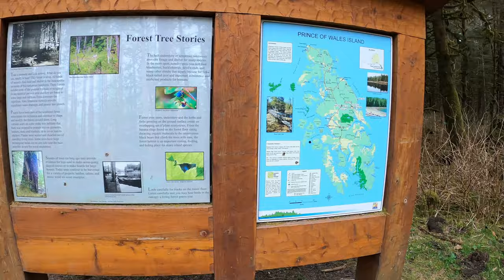LOST on the RIDE to Kasaan Alaska- Totem Longhouse - 4k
Join us a for an amazing trip to Kasaan Alaska.

Kasaan is located at 55°32′30″N 132°24′7″W (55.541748, -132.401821).

"Kasaan is one of the main historical communities of the Kaigani Haida. It is the most northernly Haida settlement. It was established by the Haida in protohistoric times or earlier, as part of a migration across the Dixon Entrance, from Dadens and other villages of Langara Island, Haida Gwaii, to Dall Island and Prince of Wales Island.
Beginning in the late 1700s, European and American ships began regularly visiting and trading with Kasaan and the rest of the Haida. Most early visiting ships were part of the maritime fur trade. The nearby trading site, "Kaigani", was one of the most popular on the Pacific Northwest coast. This trade brought wealth, but also disease; the first smallpox epidemic hit Kasaan in 1794.[3] A rough census was taken of Kasaan between 1836 and 1841 by John Work of the Hudson's Bay Company. He reported 249 people living in the village. The 1862 Pacific Northwest smallpox epidemic killed over 70% of all Haida people. The first official census was taken in 1880, and lists only 173 at Kasaan. In the 1880s and 1890s, Alaska Steamship Company boats regularly visited a nearby fish saltery and packing business, and sometimes Kasaan. Tourists visiting Kasaan helped spark trade in Haida artifacts and new artwork.

Residents moved from their former village on Skowl Arm (now called Old Kasaan), starting in 1893, and mostly in the period 1902–1904. In 1901, the leaders of Kasaan were persuaded by the Kasaan Bay Mining Company to relocate the entire village to a new site closer to the copper mine.[3] This migration was prompted by the promise of jobs and a school occasioned by development of copper mining and a cannery near the present location. Kasaan was established as a city in 1976.

Old Kasaan was completely abandoned by 1904, and the remains were partly destroyed by fire in 1915. The site was declared a national monument in 1916,[5] though Old Kasaan National Monument was largely neglected and a planned restoration was not done. In 1938 five historic and three replica totem poles were moved to New Kasaan. In 1955, the site was removed from the National Park System. It became Forest Service jurisdiction, which established a 38-acre Old Kasaan Village Historical Area in 1957.  The relocated totem poles and a relocated house in New Kasaan were designated the Chief Son-I-Hat's Whale House and Totems Historic District in 2002."  Wikipedia